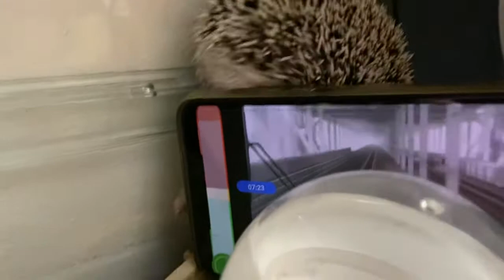さけばないさんを探しているハリネズミサクラ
ハリネズミを3匹飼っています。
2020年1月1日生まれメス、さゆ
2020年1月15日生まれオス、けんた
2020年7月生まれメス、サクラ

セブンちびのすけです。
オリンピックを目指すジャニアアスリート！

【アメブロ】

探してくれ〜